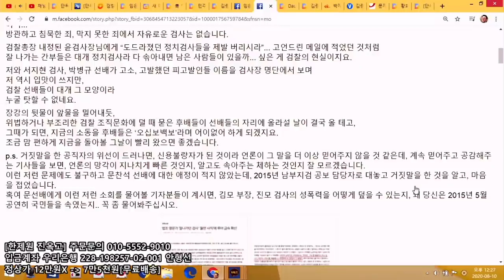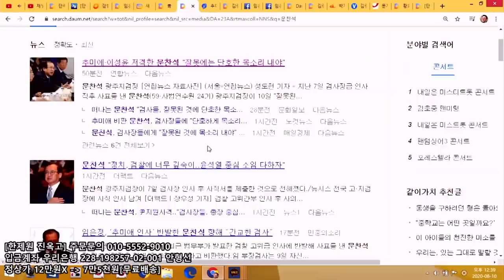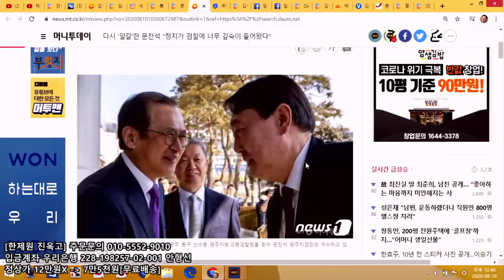[싱글컷] #42-01 하이에나 언론 & 늑대 검찰 그 사이에 스타된 문찬석